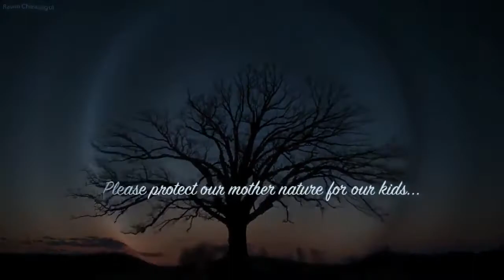Most Beautiful Nature in the world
Amazing Nature Scenery amazing videos of the world nature beautiful nature footage